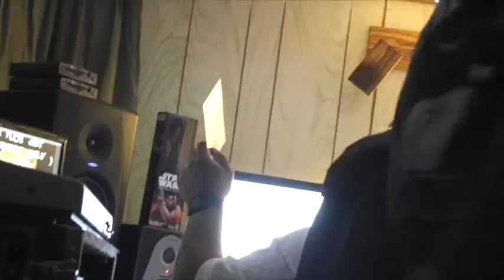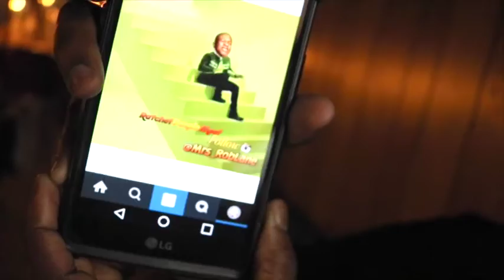40 Guapo Live in the Studio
Young Chitown aka 40 Guapo Working on NEW Song "I Got"
At the Studio